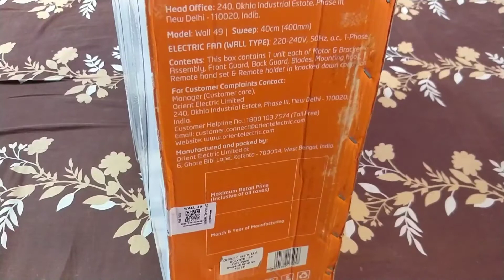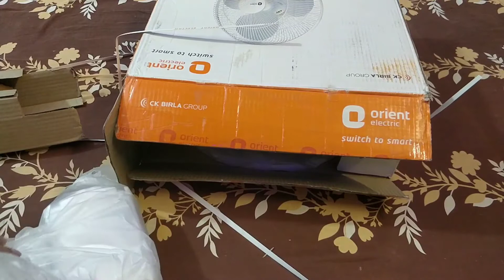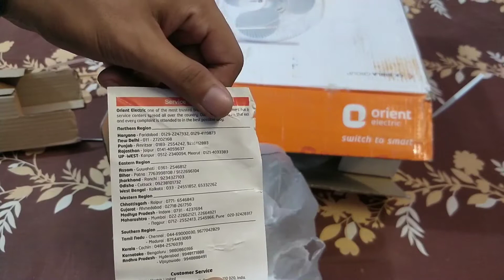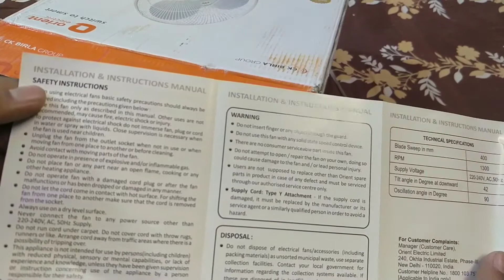Orient wall fan with remote Unboxing and Installation.